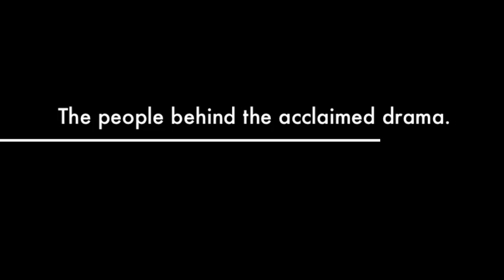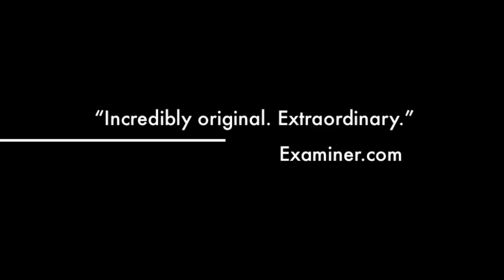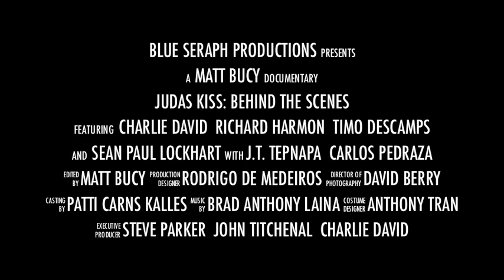3. Judas Kiss: Behind the Scenes -- Episode 3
Learn more about young star Richard Harmon (AMC's The Killing). Experience his chemistry with fellow star Charlie David (Dante's Cove). Meet co-stars Sean Lockhart (AKA Brent Corrigan) and Belgian pop star Timo Descamps.